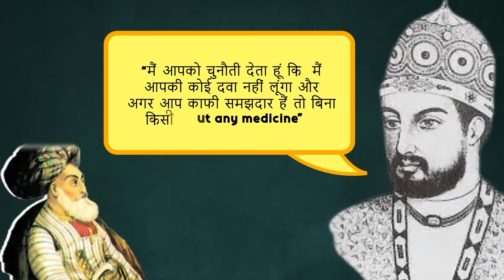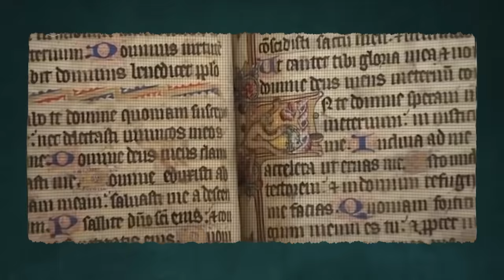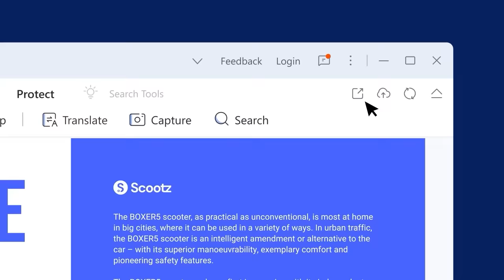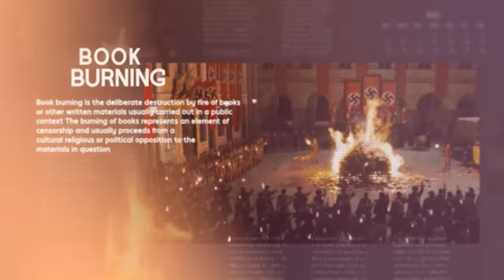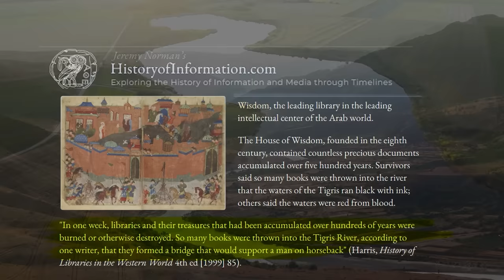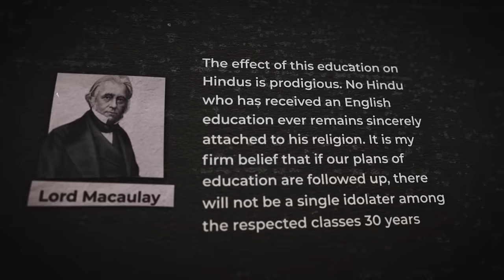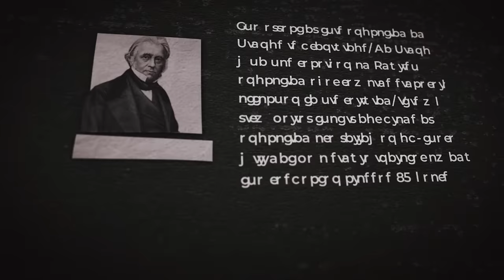Why BAKHTIYAR KHILJI Destroyed India's NALANDA University?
(Very Useful TOOL for Students and Working professionals)

Education is a pillar of a developing society. Nalanda University was one of the oldest universities in the world and was burned by Mughal ruler Bakhtiyar Khiliji in 1193. He was an Afghanistani emperor who invaded India and captured multiple parts of India. The question is why did he burn a university that was doing great for society? Was it Muslim emperor's strategy to wipe out Hindu culture? Watch this video to understand why did Bakhtiyar Khilji burn Nalanda University?